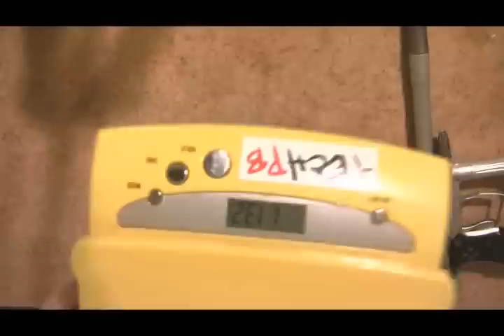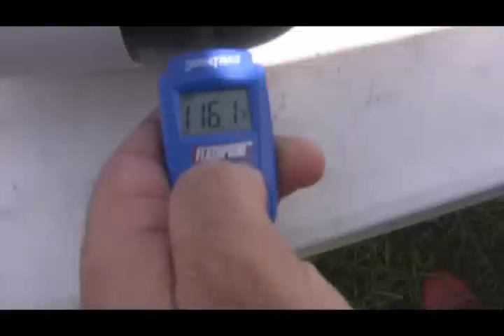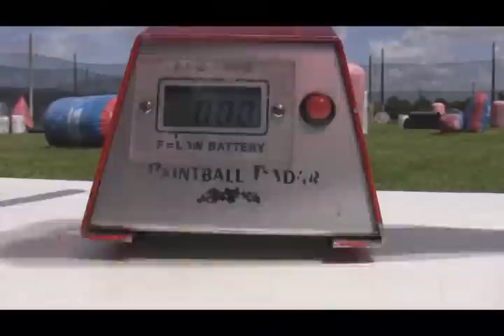Planet Eclipse SL94 Ego Supergun Show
Show some love to ANSGear.com for sponsoring this video, click the link above and check out their specials and sales!